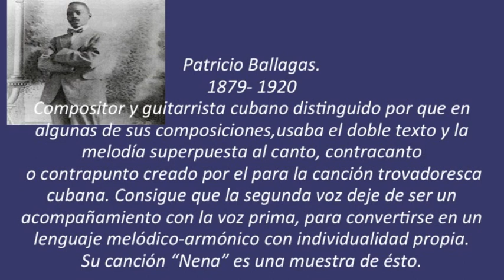Antigua trova cubana. "Nena"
Antigua trova cubana
De Patricio Ballagas "Nena"
Cantan: María Teresa Vera y Lorenzo Hierrezuelo.
Pintura de Victor Landaluze